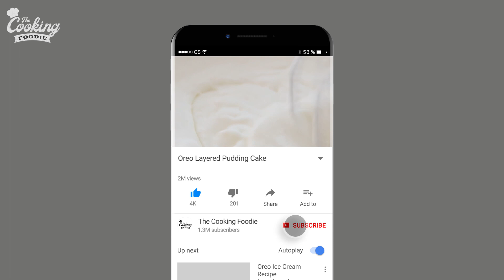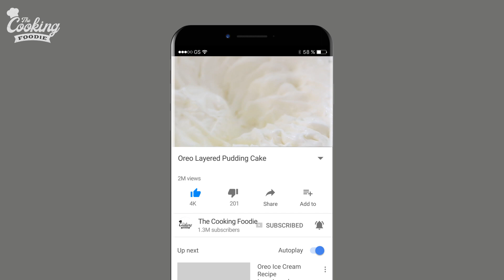Oreo Layered Pudding Cake Recipe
No-bake Oreo layered pudding cake – 2 layered of Oreo biscuits, in between-cream cheese filling, topped with chocolate ganache an Oreo crumbs. This Oreo dessert is super easy to make so anyone can make it at home.

(use the search bar at the top-right of the page to find the recipe you are looking for)

Ingredients:
For the cake:
48 Oreo cookies
2¾ cups (620g) Cream cheese
1½ cups (360ml) Heavy cream, cold
2 teaspoons Vanilla extract
2/3 cup (85g) Powdered sugar
For the topping:
1/2 cup (120ml) Heavy cream
100g (3.5oz) Dark chocolate
6-8 Oreo cookies

Directions:
1. Make the cake: In a large bowl, beat cream cheese, powdered sugar and vanilla extract until combined and smooth.
2. In a separate bowl, whip heavy cream to medium-stiff peaks. Gradually fold into the cream cheese mixture.
3. Arrange Oreo cookies in the bottom of 13"X9" (32X22cm) dish. Spread half of the cream over the biscuit layer. Then arrange another layer of biscuits. Spread the remaining cream over the biscuits. Cover and refrigerate for at least 4 hours.
4. Make the ganache: chop the chocolate and place in a heatproof bowl. Heat the cream in a small pot over medium low heat, until simmering. Pour the hot cream over the chopped chocolate, let sit 2 minutes, then whisk until smooth.
5. Pour the chocolate ganache on top of the cake, spared evenly and refrigerate for 1 hour, until set.
6. Crush Oreo cookies and spread over chocolate ganache layer (optional).